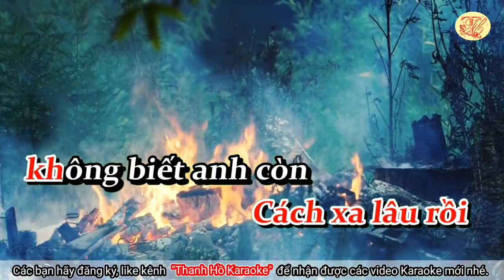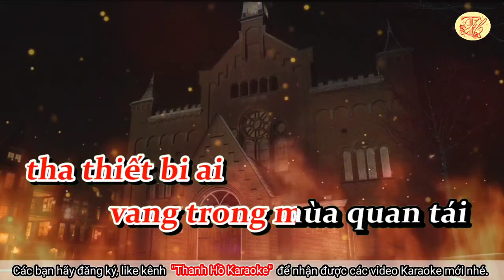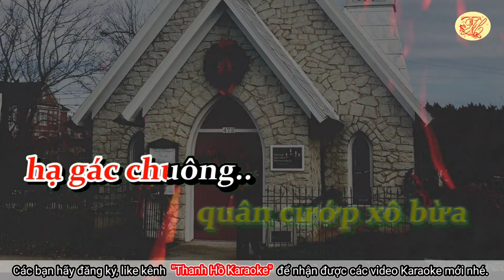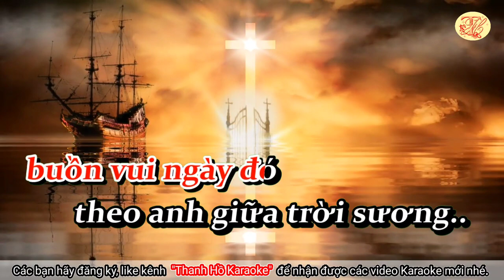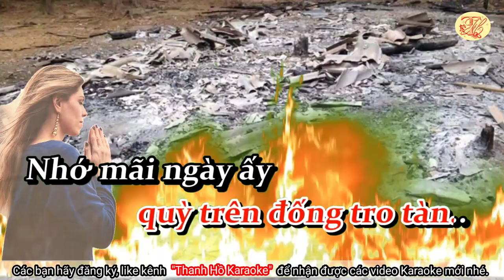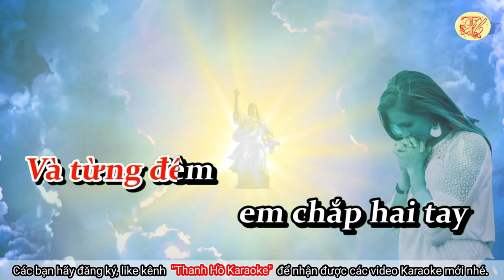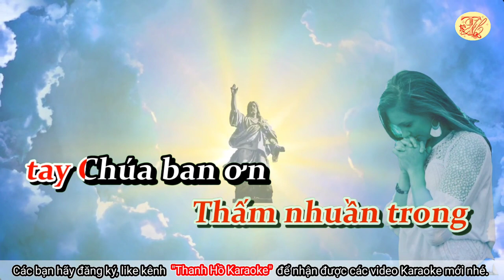Karaoke Bóng nhỏ Giáo đường - Tone Nữ - Nhạc hay - Dễ Hát - Thanh Hồ Karaoke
Karaoke Bóng nhỏ Giáo đường - Tone Nữ - Nhạc hay - Dễ Hát
Nhạc phẩm "Bóng nhỏ Giáo đường" của cố nhạc sĩ Nguyễn Văn Đông sáng tác năm 1967, lấy bút danh “Phượng Linh”. Đây là ca khúc được NS Nguyễn Văn Đông viết trong thời chiến, với tâm trạng một binh sĩ tác chiến nơi chiến trường xa. Giáng Sinh đang đến gần, nỗi nhớ nhà và nhớ người yêu da diết... Bóng nhỏ giáo đường lẩn khuất ở miền quê, nhưng bóng đức tin lại to lớn, có thể che rợp cả bầu trời rộng và lòng người.
Nguyễn Văn Đông là một trong những nhạc sĩ lớn nhất của nền Tân nhạc Việt Nam. Ngoài tân nhạc, ông còn tham gia vào 50 vở cải lương trước 1975. Ông sinh ngày 15 tháng 3 năm 1932 tại Sài Gòn, mất ngày 26 tháng 2 năm 2018 cũng tại đây
Quý vị muốn biết thêm thông tin, xin đọc tại đây